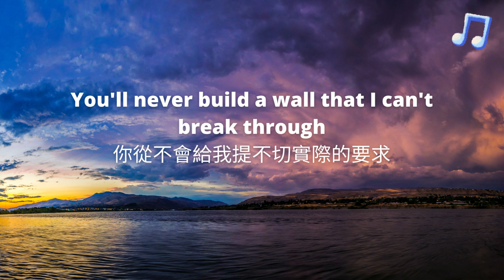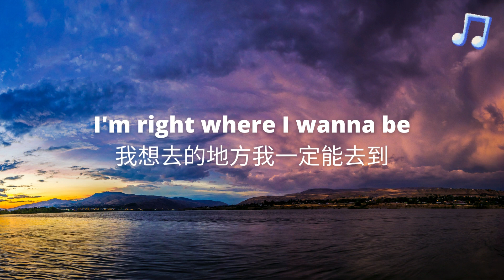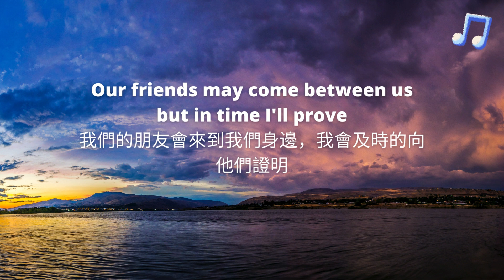Alan Walker - Do It All For You ft. Trevor Guthrie |中文字幕|中英歌詞|中文翻譯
Alan Walker / Jason Dean / Ryan Stewart / Jesper Borgen / Trevor Dean Guthrie / Anders Froen / Joe Kirkland / Marcus Arnbekk / Blackbear

I'll take it up an elevation
I'll stand on the highest peak
You'll never doubt my dedication
I'm here 'til eternity
Every time you order me
I'm gonna show you who I work for
With you it's like I'm on vacation
I'm right where I want to be
Everything I do, yeah, I do it for you
You'll never build a wall
That I can't break through
Inside you know, this heart is true
I'll do it all for you, oh oh
Now friends may come between us but
In time I'll prove
I do it all for you
I do
I'll do it all for you, oh
Now friends may come between us but in
I do